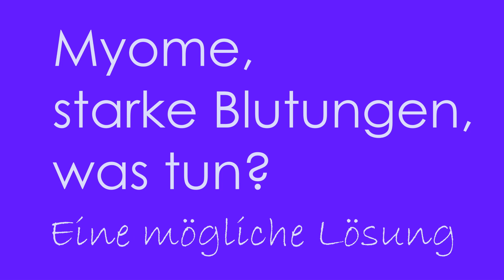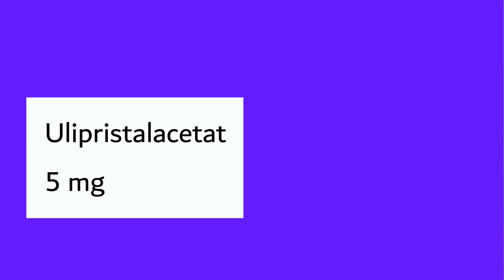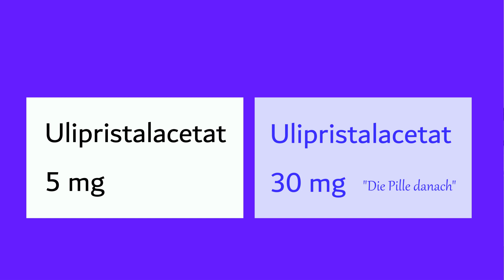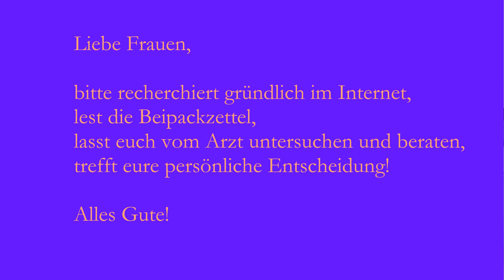Myome, starke Blutungen, was tun? Eine mögliche Lösung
Viele Frauen leiden kurz vor den Wechseljahren an Myomen und starken Blutungen, wodurch die Lebensqualität beeinträchtigt wird. Eine mögliche Lösung wird hier gezeigt.